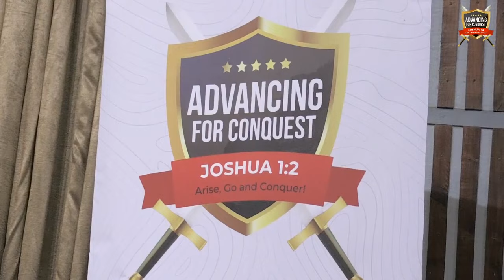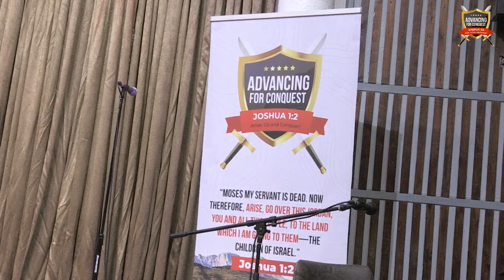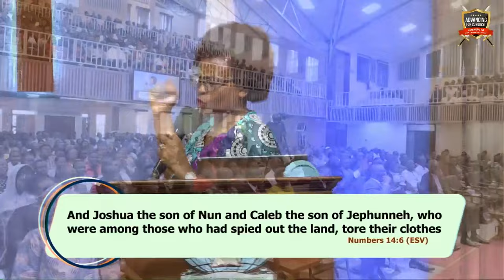Advancing with the Lord's Strength - Rev. Joyce M. Singi